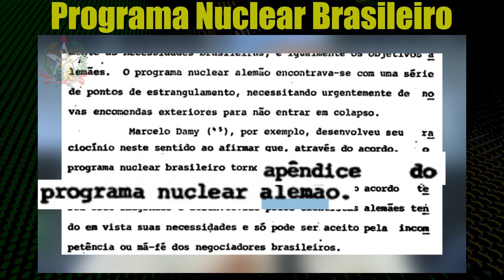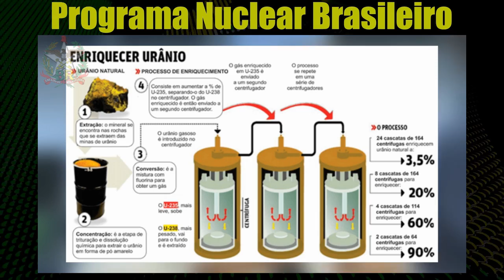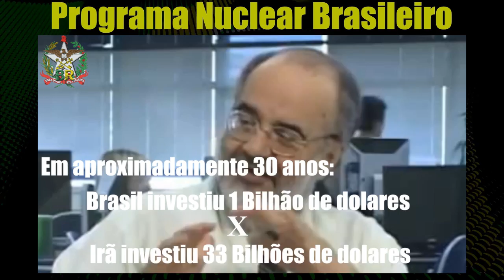Bomba Nuclear Brasileira, é possível? | Conheça o Programa Nuclear Brasileiro |Energia Nuclear| SCBR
Nesta edição o jornalista Roberto Godoy fala como começou e em que fase está o Programa Nuclear Brasileiro (segundo perspectiva de 2010).

A edição mostra no detalhe a história do programa nuclear do Brasil:
° Transferência de tecnologia de enriquecimento de urânio
° Detecção da mina de urânio ( das minas de urânio brasileiras)
° Centro tecnológico da marinha
° Centro Industrial Nuclear de ARAMAR
° Centrífugas produzindo combustível nuclear ( repulsão magnética , reator nuclear )
° Desenvolvimento do submarino nuclear brasileiro
° Combustível para Medicina e Pesquisas científicas
° Inspeções da Agência Internacional de Energia Atômica ( AIEA )
° Possível capacidade de construir uma arma nuclear brasileira ( bomba nuclear brasileira ou bomba atômica brasileira )
° Arma Nuclear ( Arma atômica, Bomba Atômica, Bomba Nuclear )

Conclusão:
° O Brasil já dominou o ciclo completo do enriquecimento de urânio (Obteve a capacidade em 2010)
° O Brasil desenvolve um submarino nuclear (Atual cronograma prevê operacional em 2029)
° Com investimento e vontade política, é possível criar uma Bomba Nuclear Nacional
° Infelizmente a constituição só admite atividade nucleares para fins pacíficos, constituintes não foram patriotas e abriram mão da soberania nacional.

00:00 Bomba Nuclear Brasileira, é possível?

🔴 Rompimento com o Tratado de Não Proliferação de Armas Nucleares (TNP):
Existe hoje ( 2021 ) uma idéia legislativa propondo o rompimento com o Tratado de Não Proliferação de Armas Nucleares (TNP).
Essa proposta intenta romper com o TNP de modo que nós facultemos ao estado brasileiro o direito de usar seus conhecimentos para a confecção de armamentos nucleares destinados a defesa nacional e de seus interesses.
Para quem tem interesse nesse assunto, recomendo um canal que milita pela ideia legislativa, o canal ARTE DA GUERRA.

🔴 Programa Nuclear Secreto:
 O Brasil já teve um programa nuclear secreto, muitos simpatizantes da ideia de um Brasil Nuclear acreditam que esse é o caminho para desenvolvermos uma bomba nuclear, fabricar secretamente a bomba nuclear brasileira.
Seria esse o caminho? Uma bomba nuclear secreta?

🔴 Submarino Nuclear Brasileiro é a prioridade hoje:
A Marinha do Brasil tem um programa nuclear em pleno desenvolvimento, nosso objetivo hoje é dominar a tecnologia do submarino nuclear, muitos analistas dizem que trazer o tema "bomba nuclear" neste momento, resulta em uma desculpa perfeita para sanções ao desenvolvimento que caminha com razoável normalidade. Outra dúvida que esses analistas expõem é: Como desenvolver uma bomba nuclear sem ter meios para usa-las? Hoje o Brasil não domina uma série de outras tecnologia para ter a desejada dissuasão nuclear.

A engenharia brasileira absorve tecnologias através de projetos de transferência de tecnologia como PROSUB, PROSUPER, FX-2 e H-XBR.